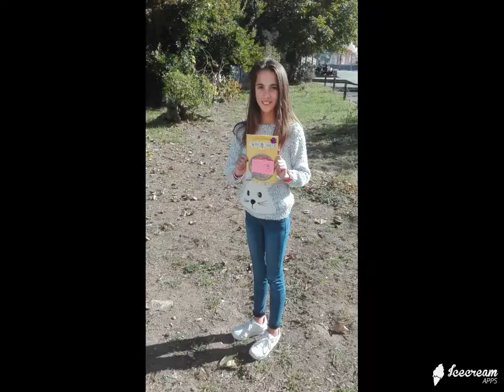DÍA DAS BIBLIOTECAS II